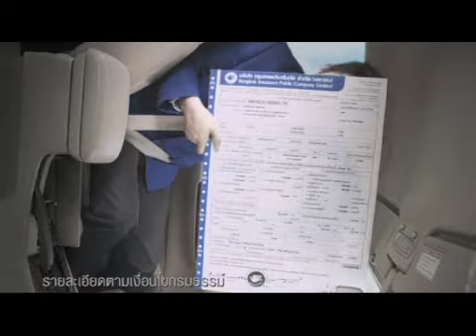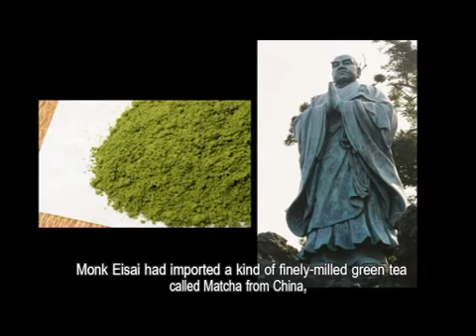japan 1 B2 part1